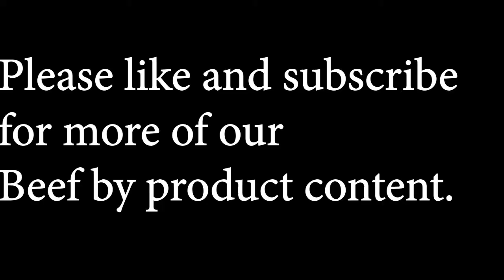Couch party: Finally the Introduction to Dead Cells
Four guys still playing dead cells on one couch and talk about how Jake can asexually reproduce.

!WARNING THIS WILL SMOOTHEN YOUR BRAIN!